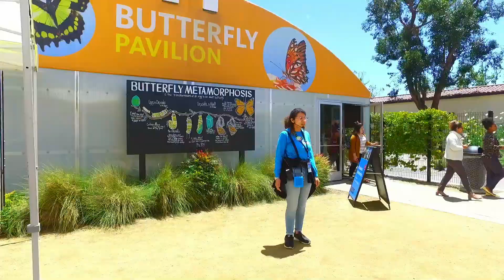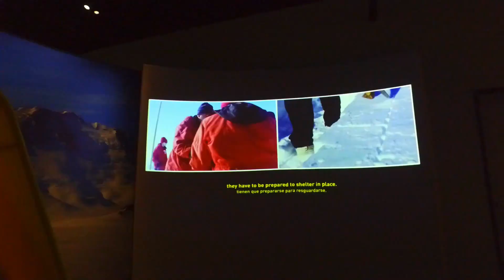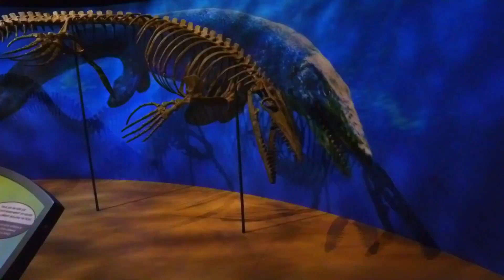Dinosaurs Never Actually Existed - FIGHT ME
Dinosaurs Never Actually Existed